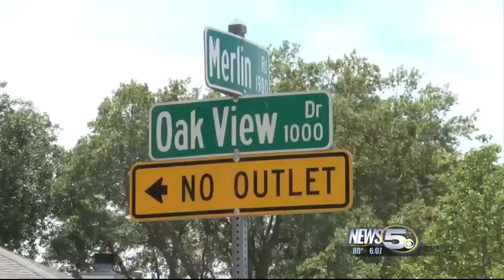Volunteers Fit Hundreds of Children for Bicycle Helmets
The event is taking place at Hellen Caro Elementary School in Pensacola, Fla.